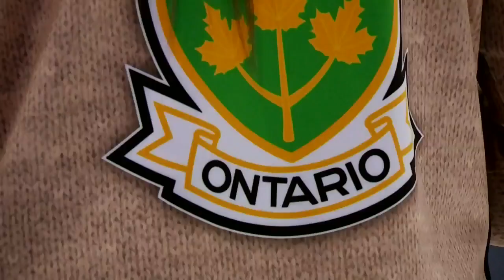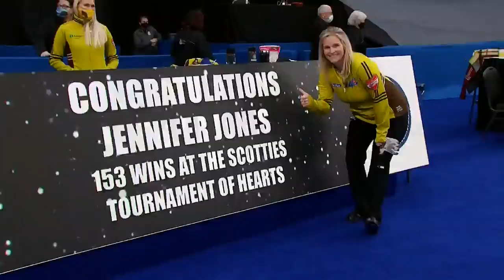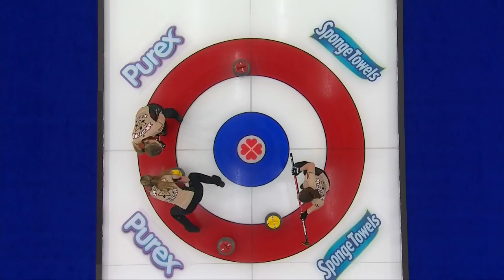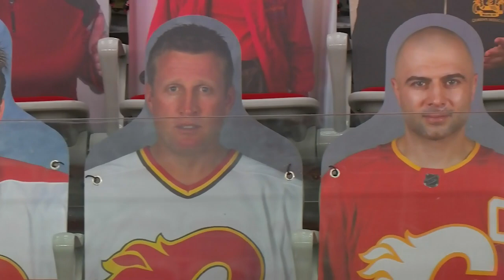Draw 13 - 2021 Scotties Tournament of Hearts - Homan (ON) vs. Galusha (NT)